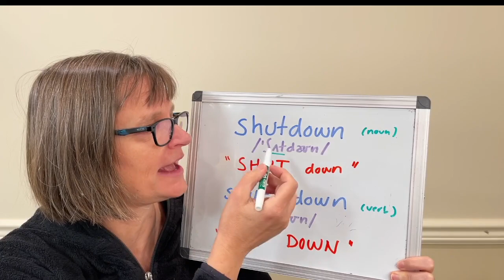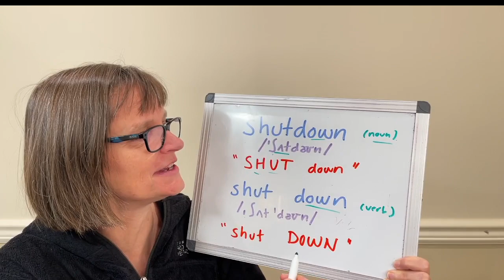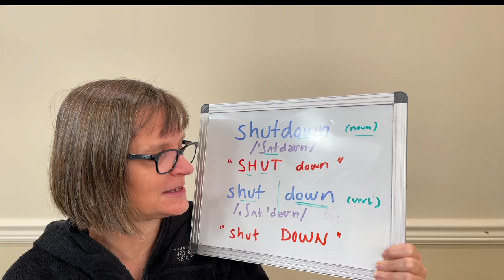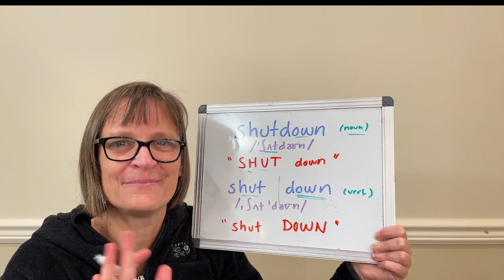How to Pronounce Shutdown (Noun) and Shut Down (Phrasal Verb)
Shutdown, the noun, and shut down, the verb, are pronounced with different intonation.  Learn more in this video!